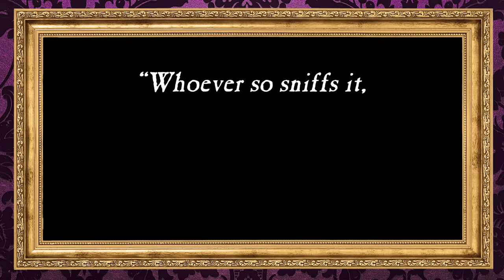F***, C***, B****, S***, Where Does Cursing Come From?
Welcome to the Dark History podcast. There’s nothing I love more than dropping a good ole F-bomb. But who was the original person to drop it? Was there a caveman somewhere that stubbed his toe and yelled it out? Or was it yelled on a medieval battlefield? Well I had to find out. In today’s episode we look into the history of swearing and focus on three of the big ones.

Get your man a gift you’ll both enjoy, the gift of MANSCAPED.  His Jingle Balls will thank you.

Business Related Mail:
Bailey Sarian
4400 W. Riverside Dr., Ste 110-300

Chapters:
INTRO - 00:00
SHIP HIGH IN TRANSIT - 5:19
GROUP POOP - 8:21
SALUTE TO PRIVATE JAMES - 13:12
THE BIG ONE - 18:37
WORST LAST NAMES EVER? - 21:27
WHO INVITED THE PURITANS? - 24:55
F*** MOMENT IN THE SPOTLIGHT - 29:39
SEE YOU NEXT TUESDAY - 35:13
NOW WHO INVITED THE VICTORIANS?? - 39:45
LIKE A PHOENIX - 41:54
CONCLUSION - 44:37

This podcast is Executive Produced by:
Bailey Sarian, Kim Jacobs, Dunia McNeily from 3arts, Kevin Grosch, and Claire Turner From Made In Network
Research provided by: The Dark History Research Team
Special thank you to Historical Consultants: Timothy Jay
Shot By: Tafadzwa Nemarundwe
Edited by: Lily Young
Post Supervisor: Kelly Hardin
Production Management: Ross Woodruff
Hair: Tony Ibarra/ Angel Gonzalez
Makeup: Jill Powell